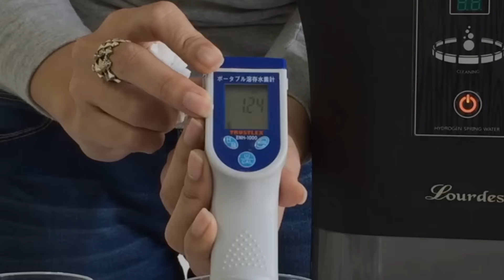日本Lourdes 羅德氫 騎兵負氫水生成器（高濃度水素水）【實驗2】 Line Way 霖威保固